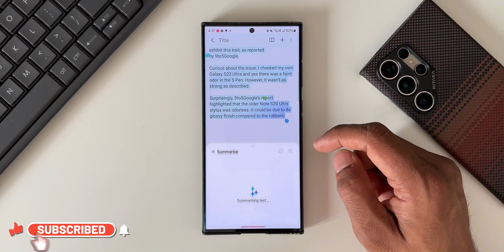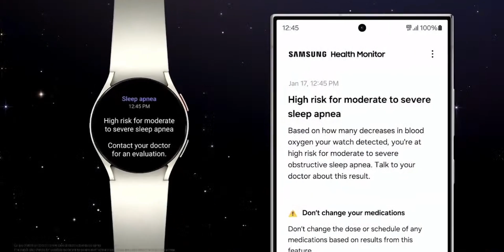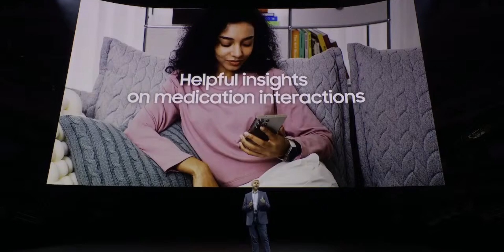One UI Watch 6 with AI Integration !